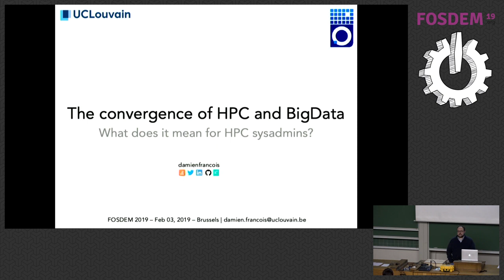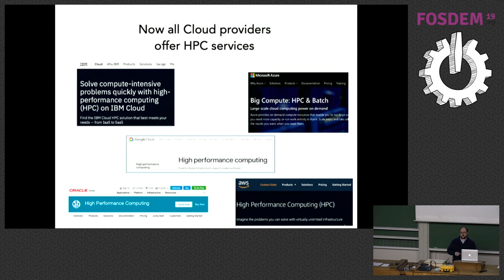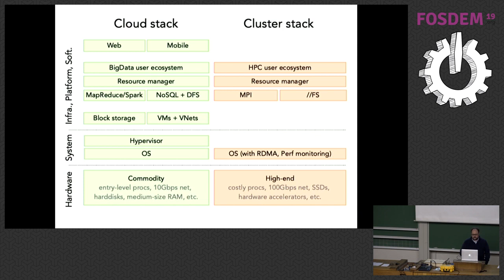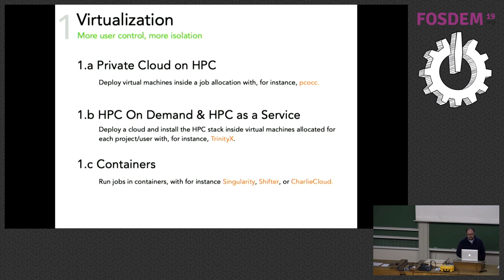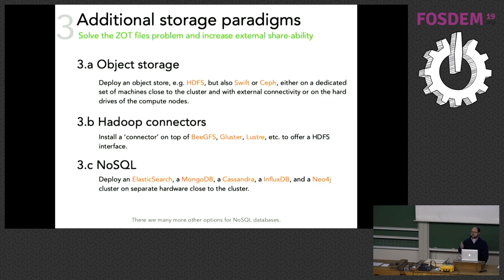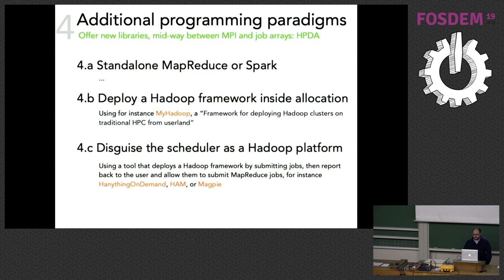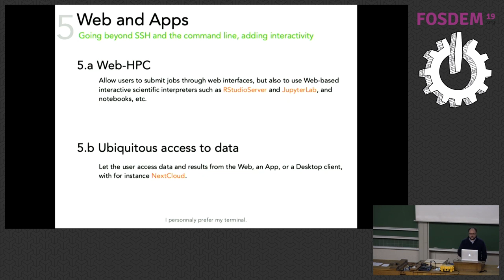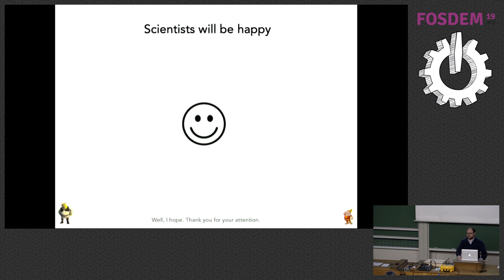The convergence of HPC and BigData What does it mean for HPC sysadmins?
by Damien François

There are mainly two types of people in the scientific computing world: those who produce data and those who consume it. Those who have models and generate data from those models, a process known as 'simulation', and those who have data and infer models from the data ('analytics'). The former often originate from disciplines such as Engineering, Physics, or Climatology, while the latter are most often active in Remote sensing, Bioinformatics, Sociology, or Management.

Simulations often require large amount of computations so they are often run on generic High-Performance Computing (HPC) infrastructures built on a cluster of powerful high-end machines linked together with high-bandwidth low-latency networks. The cluster is often augmented with hardware accelerators (co-processors such as GPUs or FPGAs) and a large and fast parallel filesystem, all setup and tuned by systems administrators. By contrast, in analytics, the focus is on the storage and access of the data so analytics is often performed on a BigData infrastructure suited for the problem at hand. Those infrastructure offer specific data stores and are often installed in a more or less self-service way on a public or private 'Cloud' typically built on top of 'commodity' hardware.

Those two worlds, the world of HPC and the world of BigData are slowly, but surely, converging. The HPC world realises that there are more to data storage than just files and that 'self-service' ideas are tempting. In the meantime, the BigData world realises that co-processors and fast networks can really speedup analytics. And indeed, all major public Cloud services now have an HPC offering. And many academic HPC centres start to offer Cloud infrastructures and BigData-related tools.

This talk will focus on the latter point of view and review the tools originating from the BigData and the ideas from the Cloud that can be implemented in a HPC context to enlarge the offer for scientific computing in universities and research centres.